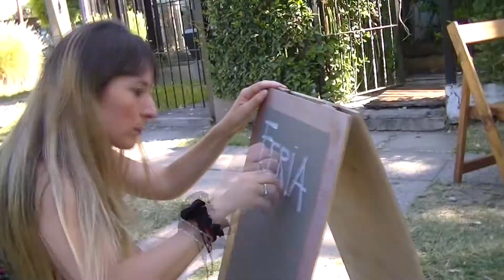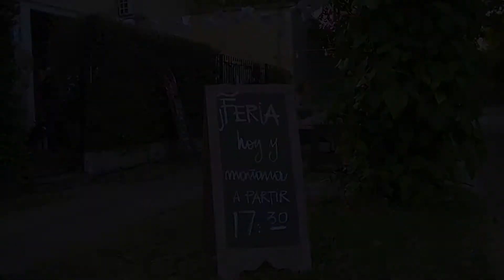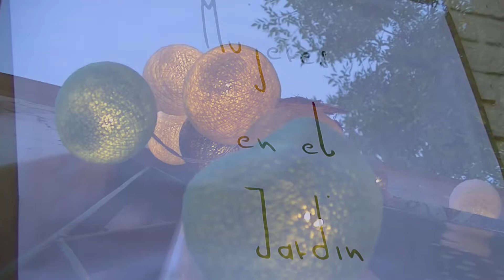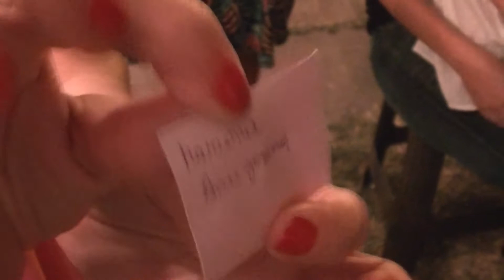Mujeres en el Jardín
Feria - Febrero 17 y 18 - City Bell - 2018